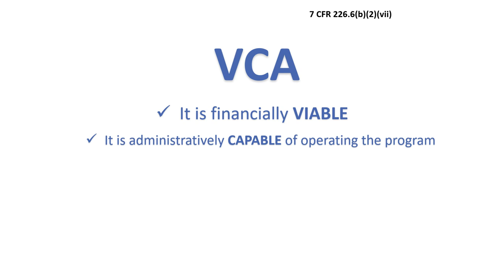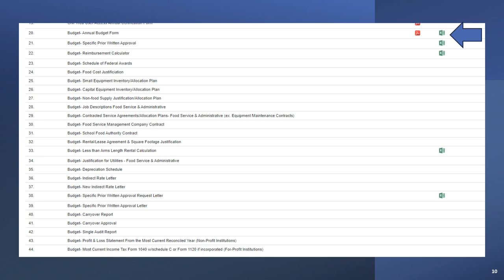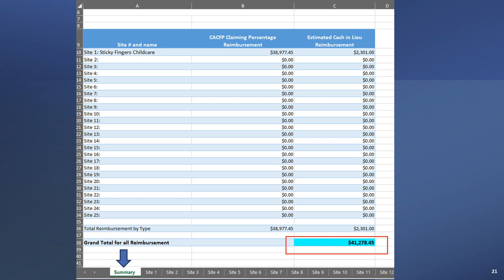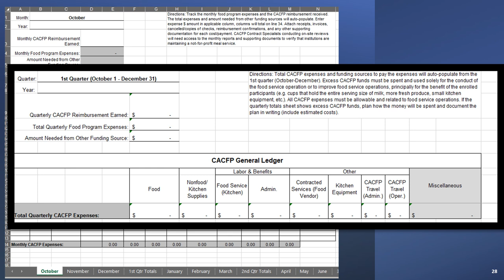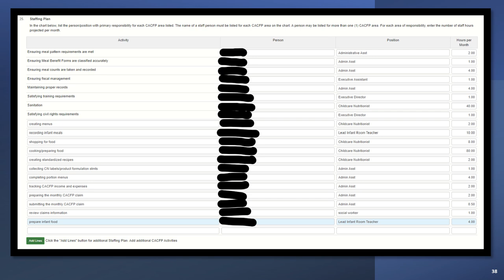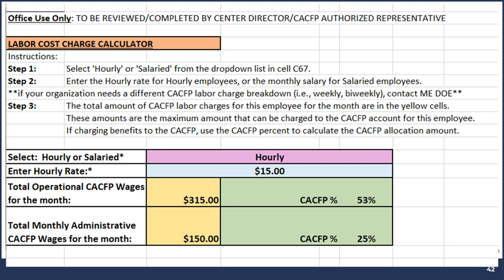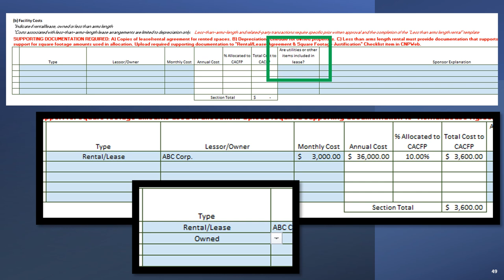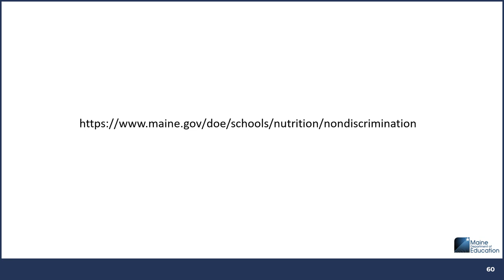Child and Adult Care Food Program Budget Training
The Child and Adult Care Food Program Budget has been updated for Agreement Year 2025. This video takes Sponsors step by step through the new budget process.